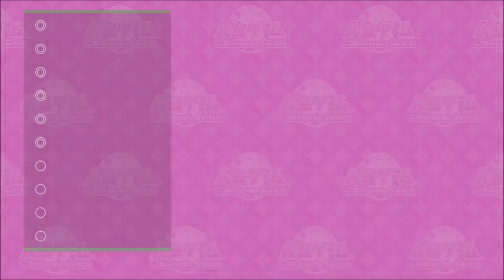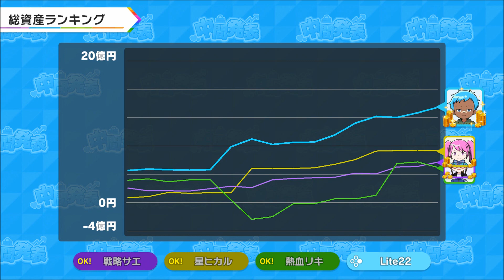Lets try Jinsei game/人生ゲーム for Nintendo Switch(4/4) (no commentary)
I try to figure out and have fun with what this game has enjoy.